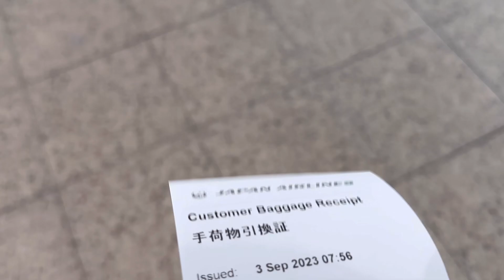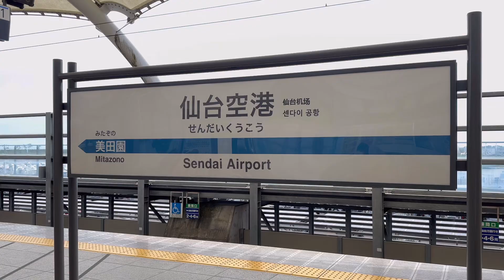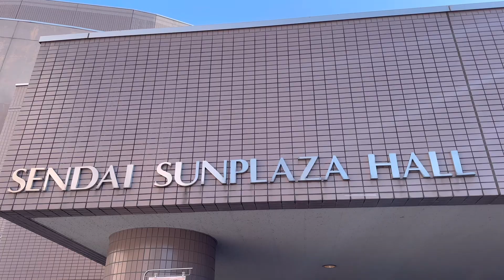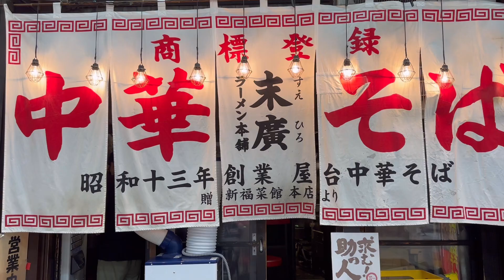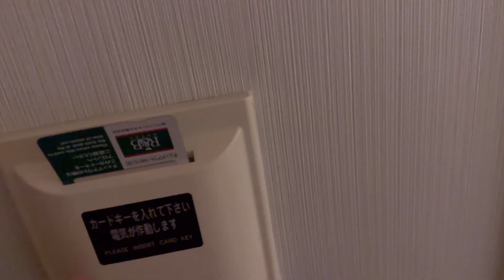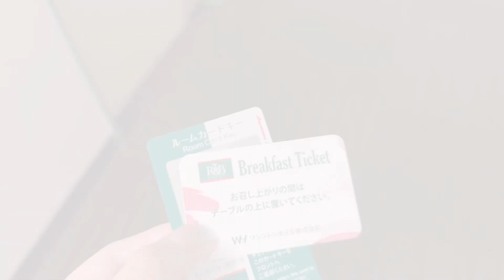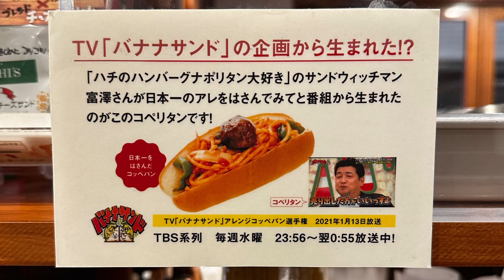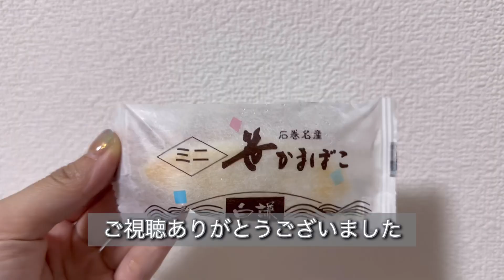【vlog】KOBUKURO LIVE TOUR 2023 ENVELOP 仙台サンプラザホール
コブクロライブツアー2023 ENVELOP 仙台サンプラザホール2日目のvlogとなります。